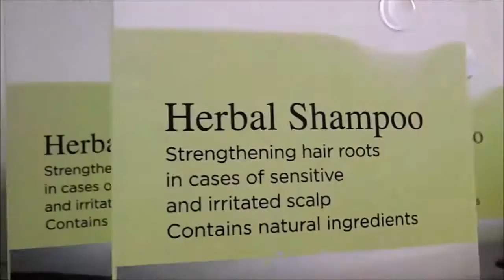Matka MyDay #3 Parturissa & Eilatin RETUJA Kasari Hitti Biisejä...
ETHÄN KOPIOI MITÄÄN TÄSTÄ VIDEO SARJASTA ILMAN ETTÄ MAINITSET SEKÄ VIDEON TEKIJÄN SEKÄ HÄNEN YHTEISTYÖ KUMPPANIENSA NIMET!!! TEKIJÄN COPYRIGHT OIKEUS!!!

Tämän jakson aikana päätin poiketa tannuskan kanssa muutamassa kaupassa sekä muuten vain pyörimme ostoksilla Tässä videossa tulette myöskin kuulemaan erittäin paljon paikallisia RETARDEJA biisejä joten varokaa korvasyöpää!!!